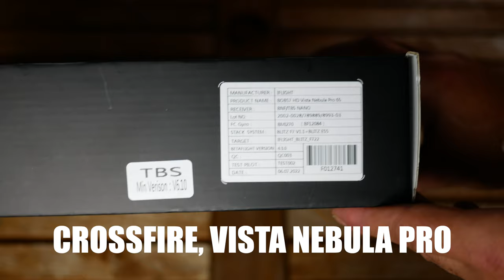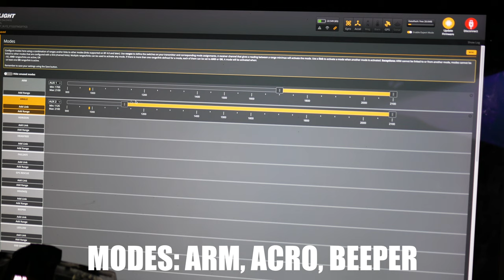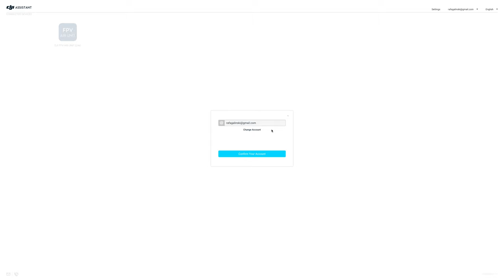iFlight BOB 57 UNBOXING + SETUP || 4K ASMR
🕑 TIMESTAMPS:

0:00 Unboxing
1:42 Setup
2:22 Betaflight 4:3
3:02 GPS Position Page
3:07 Vista - aktywacja + parowanie / activation + binding
3:36 maiden flight / pierwszy lot